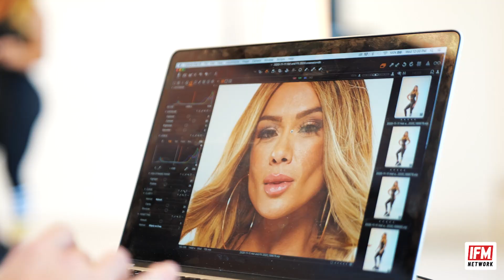Inside Fitness 12th Annual Hot & Fit Winner (BTS) video with Teila Dawn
Behind the scenes video with our 2020 Hot & Fit winner Teila Dawn. Shot on location at Empire Studios. Presented by Dripfit and LivBtr Wellness.
Model: Teila Dawn
Photographer: Arsenik Studios
Hair and MU: Cherry Dolls
Video by: Kevin Cootauco
Producer: Terry Frendo